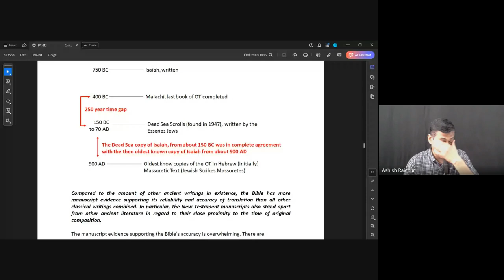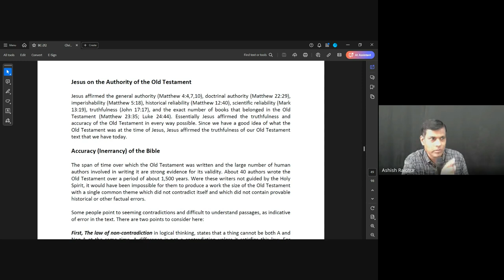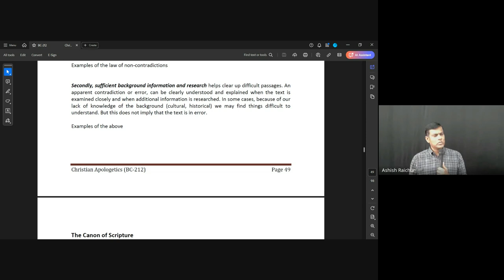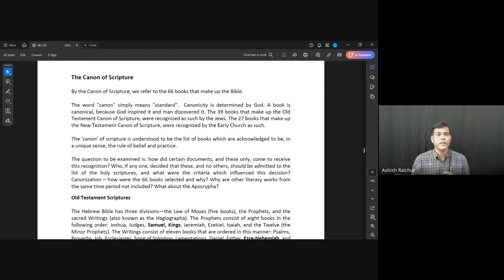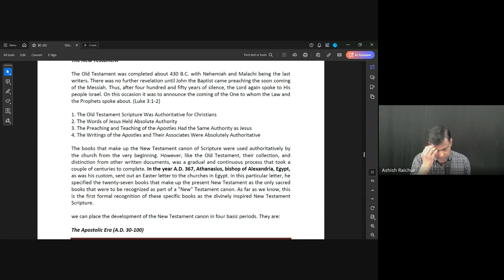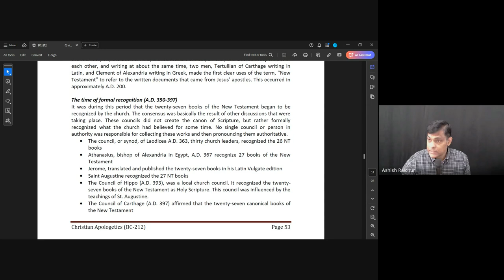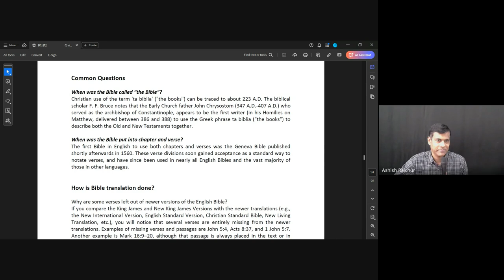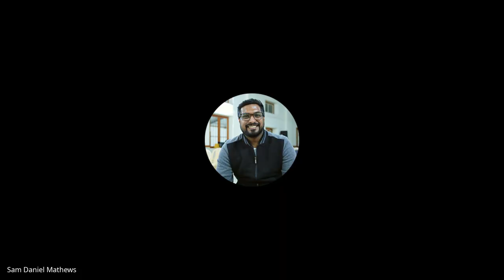Christian Apologetics| Lecture 10 : BC212-CA-20240918